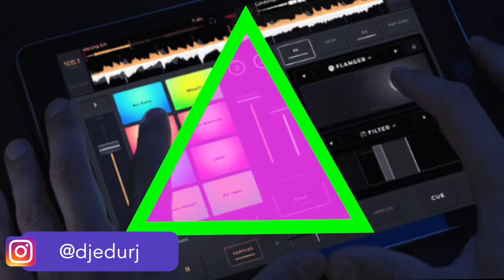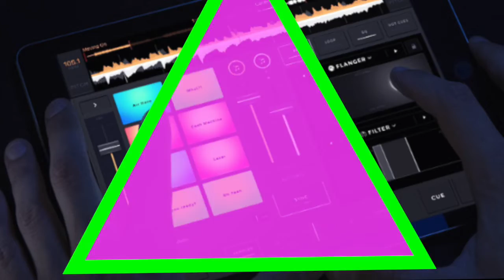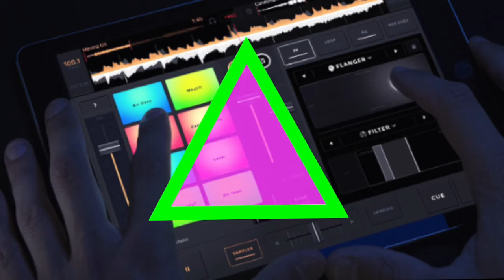BON JOVI - IT'S MY LIFE - REMIX DJ EDU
It's my life remix do Bon Jovi